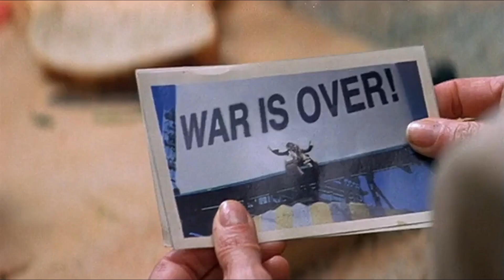Due amiche esplosive (film 2002) TRAILER ITALIANO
ACQUISTA SU AMAZON